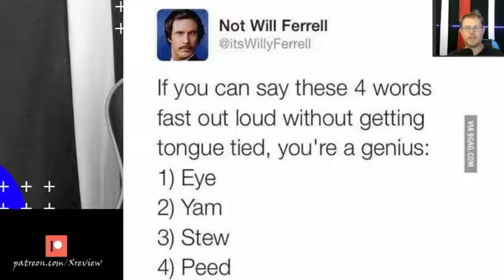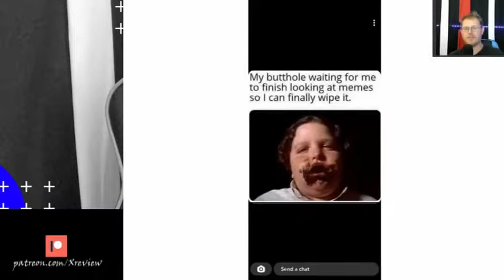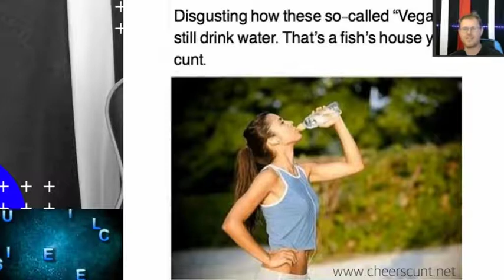Review and Reaction: Memes Of 2020 #25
Video 7 of New years, Paul takes you over another selection of memes from 2020. Have you seen any?